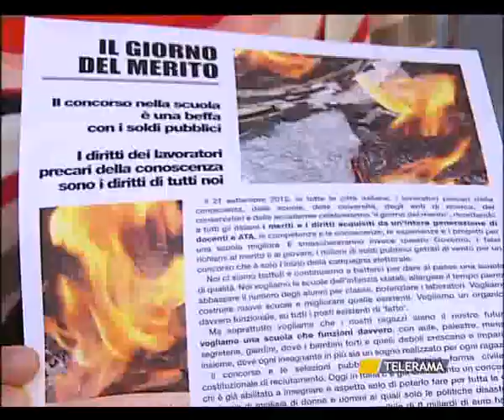SVZ SCUOLA PROTESTA 21 12 9